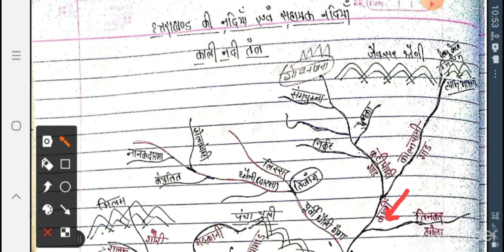काली नदी तंत्र (उत्तराखंड) , uksssc , uttarakhand , gk , exam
उत्तराखंड नदी तंत्र भाग - 1